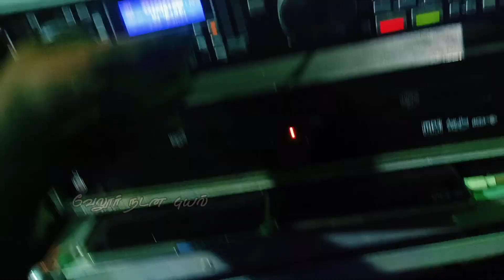ஆடல் பாடல் வீடியோ 2023